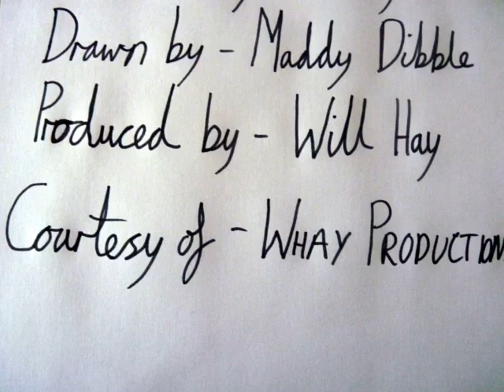The time canon (backing) by Maddy Dibble ¦ Will Hay Piano Tuition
A Ground Bass composition and animation by Maddy Dibble